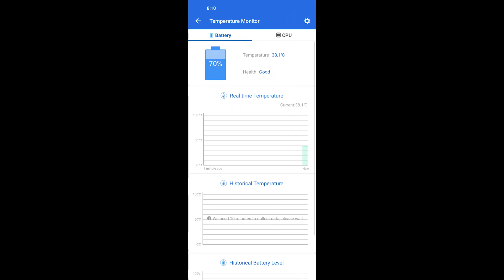Vivo X90 Pro Plus BGMI/PUBG Test, Graphics, FPS, Heating Test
Vivo X90 Pro Plus BGMI/PUBG Test, Graphics, Heating, Battery Drain Test